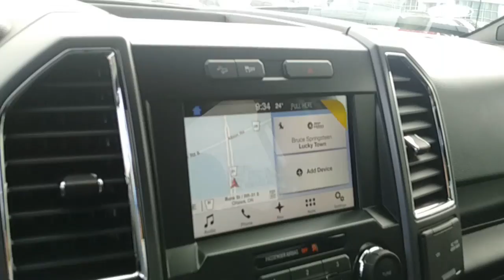2016 F150 Ecoboost